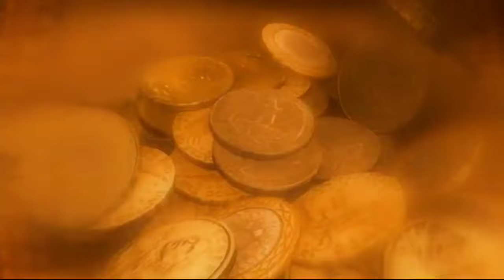ఈరోజే అతి పెద్ద పౌర్ణమి గ్రహణం గ్యాస్ పొయ్యి మీద ఇది ఒక్కటి పెడితే చాలు డబ్బు వస్తూనే ఉంటుంది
eroju atiPedda Pournami grahanam gas poiye meeda idi okati pedite ratriki Ratri notLa  Kathalu vachi padattam Kayam